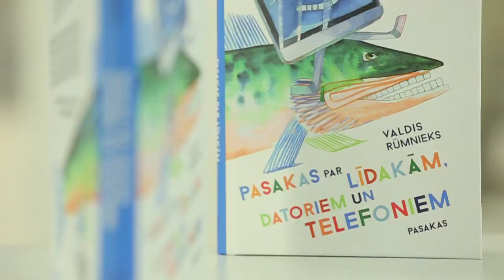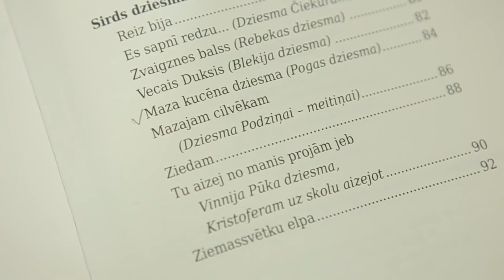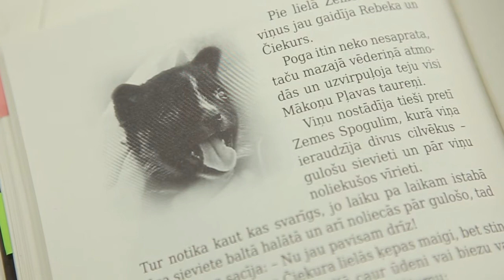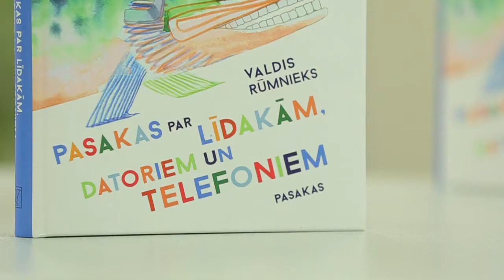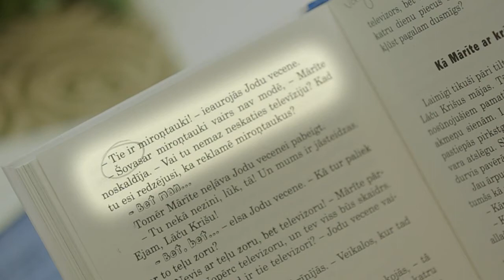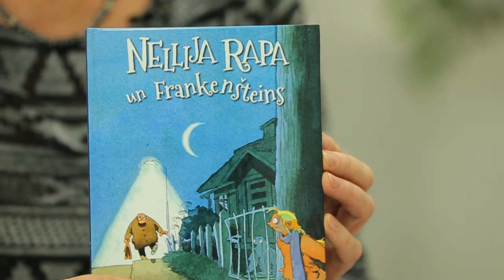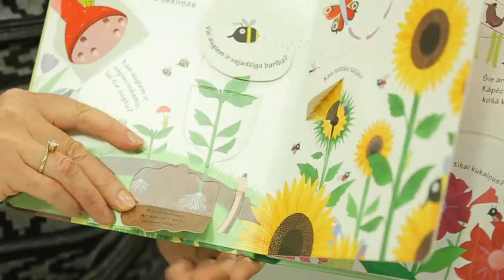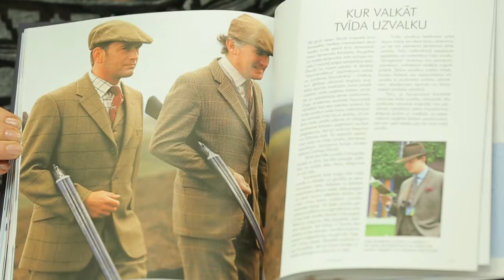DZIVITE 2015 12 10